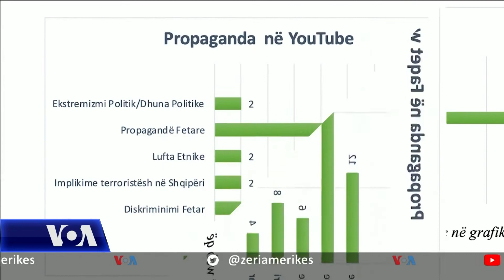Tiranë, një portal i ri kundër ekstremizmit të dhunshëm online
Në Tiranë, u publikua sot nisma më e re kundër ekstremizmit të dhunshëm. Përmes një portali të posaçëm, qytetarët mund të denoncojnë ekstremizmin online, që mund të shohin në faqet e internetit. Nisma është bashkëpunim i shoqërisë civile me Qendrën e Koordinimit kundër Ekstremizmit të Dhunshëm.